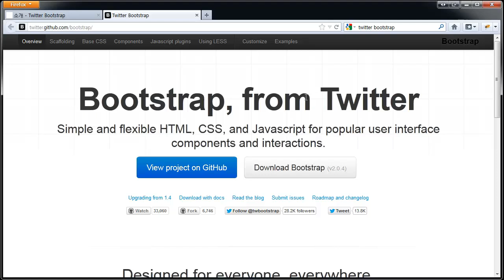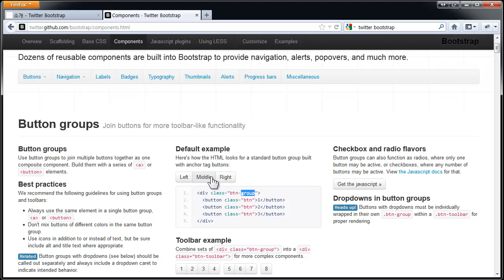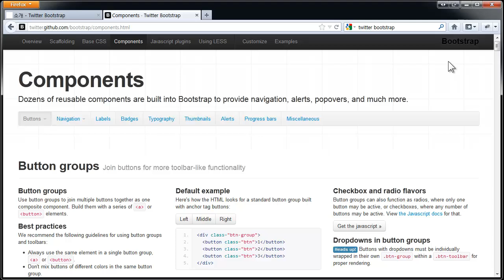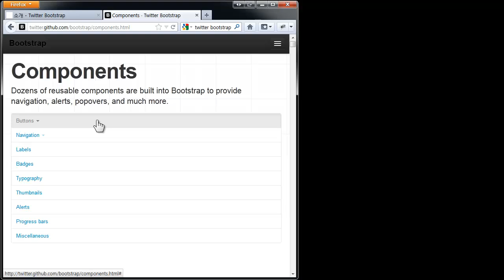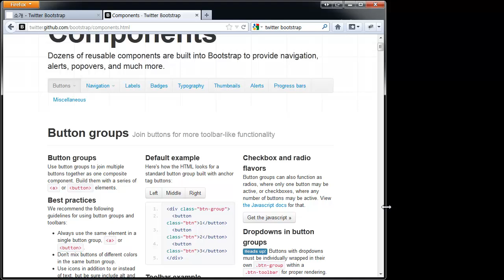twitter bootstrap 소개